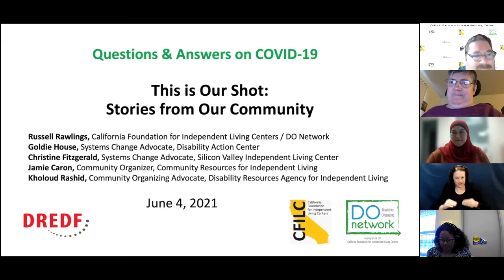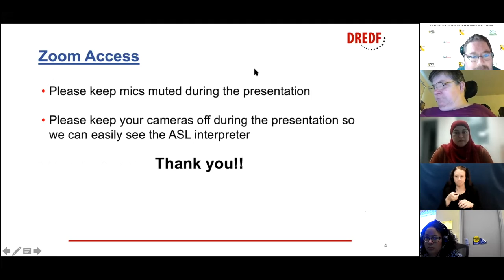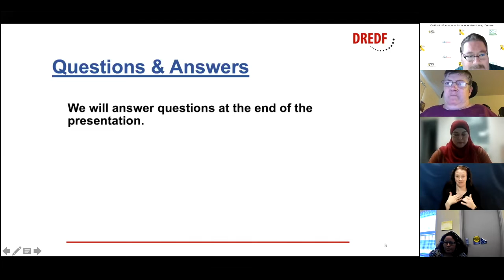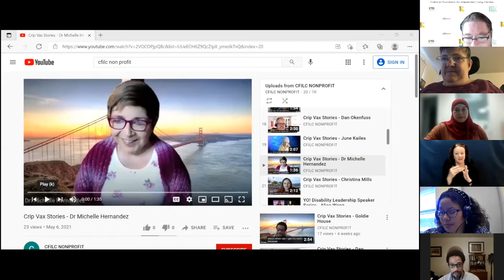This is Our Shot: Stories From Our Community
Russell Rawlings, California Foundation for Independent Living Centers / Do Network
Goldie House, Systems Change Advocate, Disability Action Center
Christine Fitzgerald, Systems Change Advocate, Silicon Valley Independent Living Center
Jamie Caron, Community Organizer, Community Resources for Independent Living
Kholoud Rashid, Community Organizing Advocate, Disability Resources Agency for Independent Living